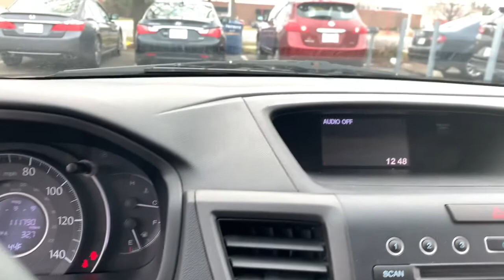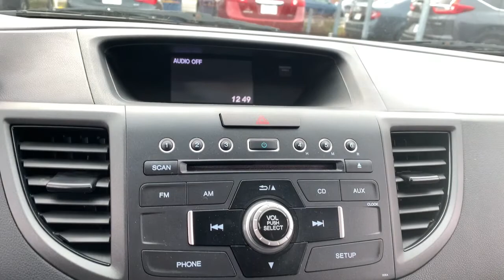2014 Honda CR-V Schaumburg, Hanover Park, Arlington Heights, Hoffman Estates, Lisle, Cicero, IL H032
Basque Red Pearl II Used 2014 Honda CR-V available in Schaumburg, Illinois at Patrick Hyundai. Servicing the Hanover Park, Arlington Heights, Hoffman Estates, Lisle, Cicero, IL area.

Patrick Hyundai
1020 East Golf Rd

Our used car manager appraised & prepared this vehicle as though he was selling to a family member. Comes with a FREE Carfax history report, optional warranty, maintenance & protection add-ons tailored to your needs.brbrFully inspected and ready for immediate delivery. Outstanding condition inside and out, this 2014 Honda CR-V is well equipped with several options and highly sought after features such as:brbrAWD, Power steering, Power windows, Remote Keyless Entry, Steering Wheel Mounted Audio Controls.brbrCARFAX One-Owner.brbrBasque Red Pearl II 2014 Honda CR-V LX 22/30 City/Highway MPGbrbrWe believe you deserve it all. That's why at Patrick Hyundai & Genesis of Schaumburg, you'll experience luxury & value.brbrWhat do you get when shopping for a vehicle at Patrick Hyundai or Genesis of Schaumburg?brbr-Transparent true car pricingbr-Flexible payment choices & optionsbr-Ability to shop & test drive from home, work or on the roadbr-5 easy online buying steps with Patrick Direct or simply call 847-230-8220br-Online trade-in evaluationsbr-Consulting instead of sellingbr-Friendly & professional staffbrbrContinue your journey after you purchase & consider the next time you or someone you know is in the market for car. Visit PatrickHyundai.com or GenesisofSchaumburg.com under LEARN MORE to read about our commitment to you. It's a Patrick thing!brbrAdditional offerings includebrbr-Turn-In, Upgrade, Trade-In or Sell Your Car with the Patrick Exchange.br-Patrick Auto Body & Certified Collision Repair in Schaumburg & Naperville, IL.br-Let a Client Advisor become your personal shopper. Let them know what you're looking for & we will find it for you.brbrNew Thinking. New Possibilities. At a Low Patrick Price!brbrFind Patrick Hyundai & Genesis of Schaumburg, a Hyundai & Genesis new & used car dealership near you in Schaumburg 1 mile west of Woodfield Mall, 27.1 miles west of Chicago off I90, 29.2 miles northeast of Fox Valley Mall in Aurora, IL, 22.9 miles northeast of Kane County Fairgrounds in St. Charles, IL.brbrTaking Care of You Every Day, That's the Patrick promise!brbrWe do our best to be as accurate as possible with our listings & descriptions. We do ask that you verify equipment, mileage, & pricing with a client advisor prior to purchasing. Pricing is subject to change without notice.